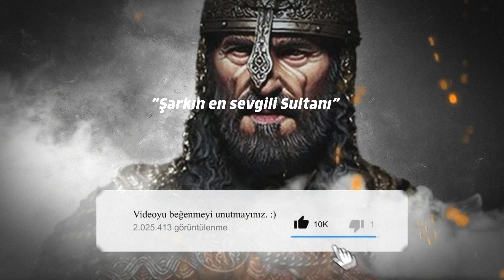Selahaddin Eyyubi - Kudüs Nasıl Fethedildi ?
Merhaba, ben Cavit Pancar.
İlgi duyduğum, araştırdığım ve daha sonra da bunları video haline getirdiğim kısa belgesellerim ile karşınızdayım. Genel kültür, eğitim, tarih, bilim, teknoloji gibi konular hakkında izleyenlerin boşa zaman geçirmemesi,  aksine kendisine bir şeyler katmasını hedeflemekteyim.

Videolardan haberdar olmak ve bilgi almak için İnstagram adresimi takip edebilirsiniz.